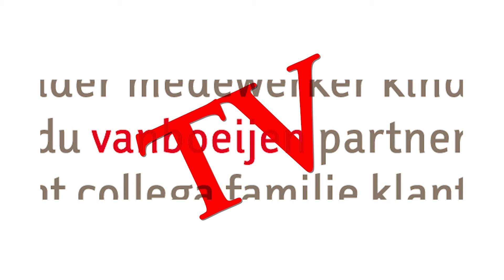THEA HELPT - Fotograferen met Renze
Renze leert Thea fotograferen